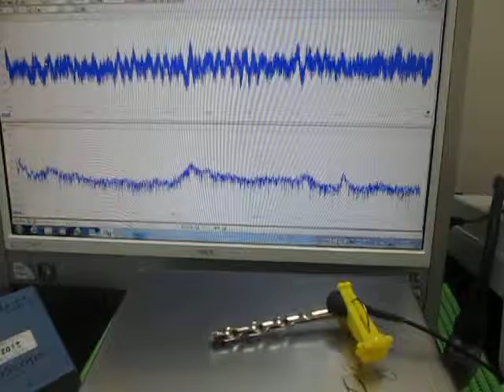対象物の音響特性 Acoustic properties of the object